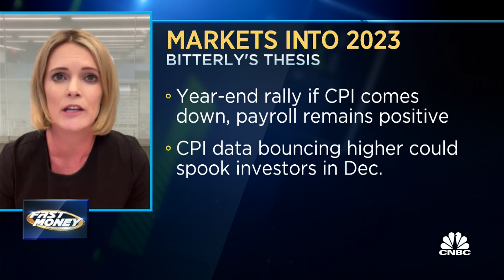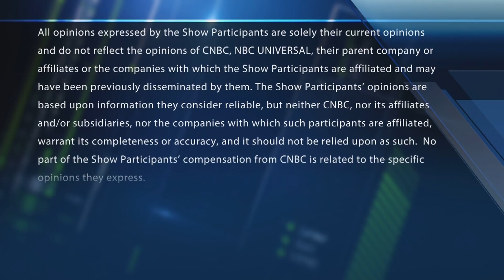Why Citi Global Wealth's Bitterly sees a year-end rally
Citi Global Wealth's Kristen Bitterly believes markets will rally heading into the end of the year. With CNBC's Melissa Lee and the Fast Money traders, Karen Finerman, Dan Nathan, Guy Adami and Julie Biel.